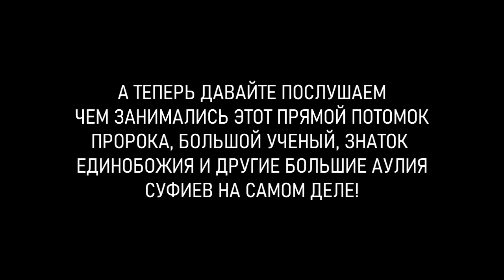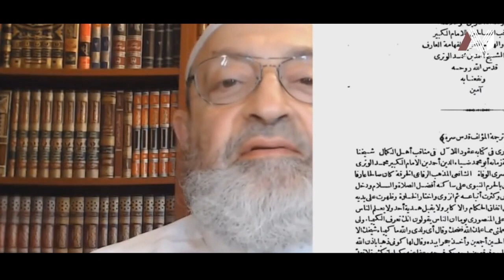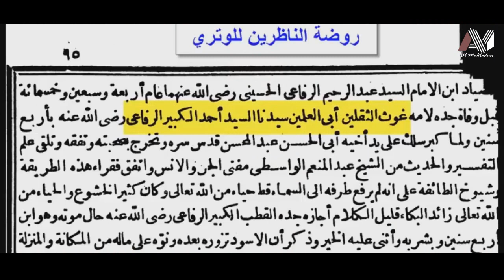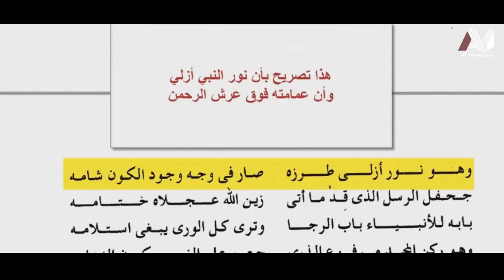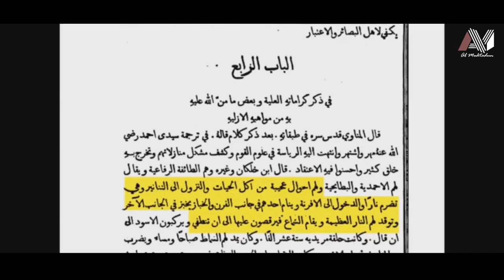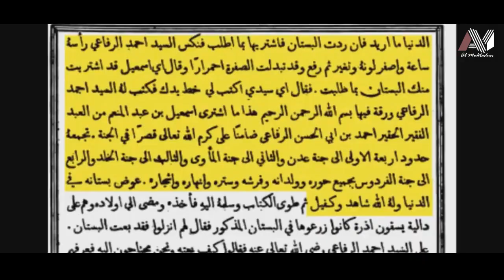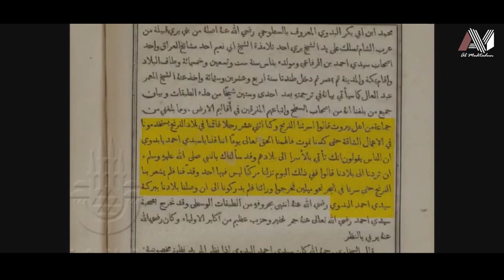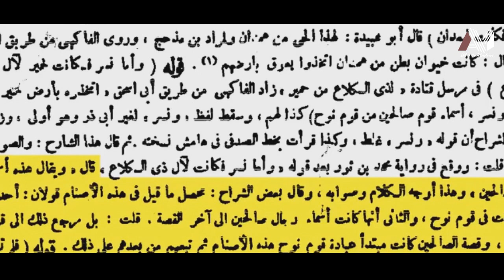Абдуррахман Димашкъия Аулия супермены